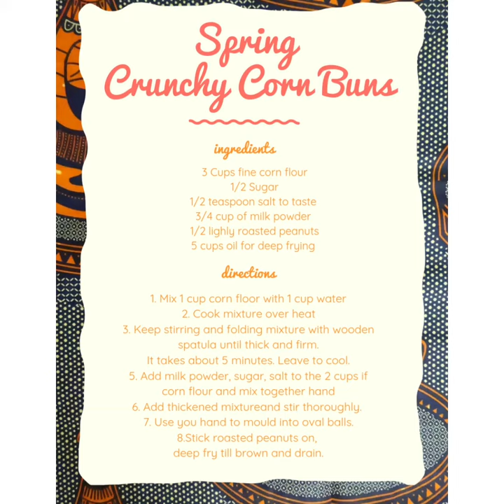School lunch and snack box ideas - crunchy Ghanaian Corn Buns - Akpiti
School holidays are coming soon for Victorian mums and dads. Keep the children happy and healthy with these delicious school holidays cooking activities.
Do you have 🌽maize flour, milk powder, a bit of sugar already sitting in the pantry?

Then you good to go. Try these healthy crunchy buns at home, and thank me for making tbose school lunch box the top talk.

Inspired by Ghana street food deep fries every one loves to brunch on.

Show us some ❤️ love after watching ...

Check out some of my other handmade passions.